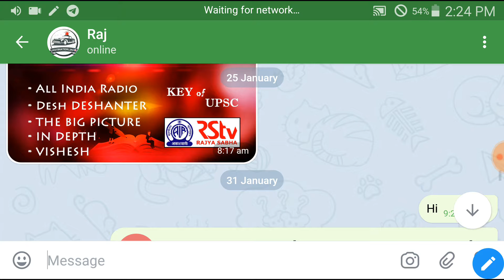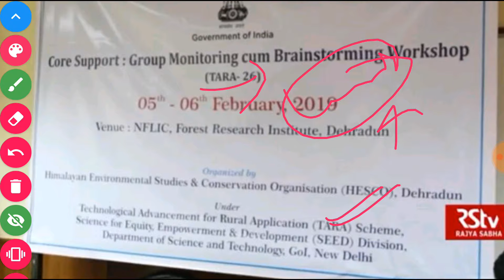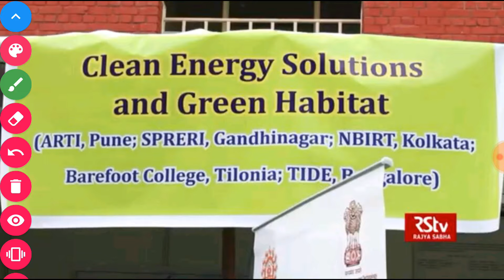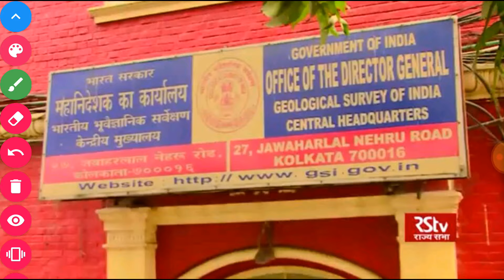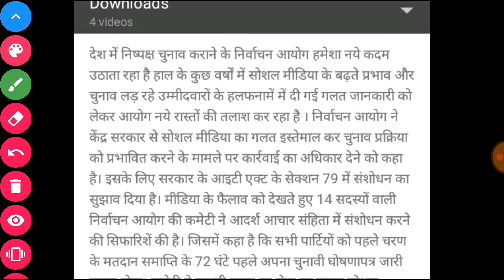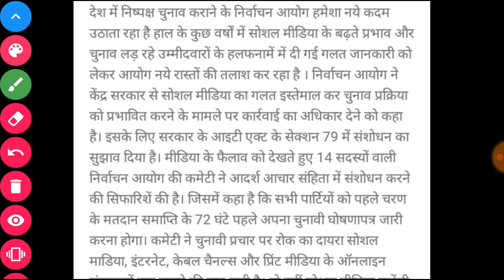Radio analysis-10feb2019-science monitor